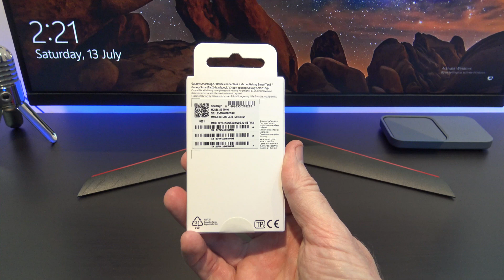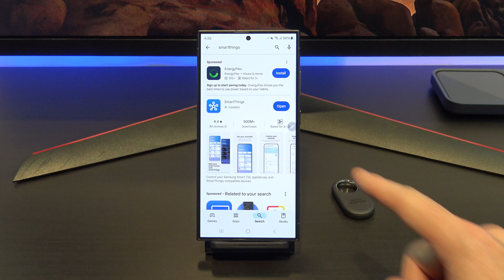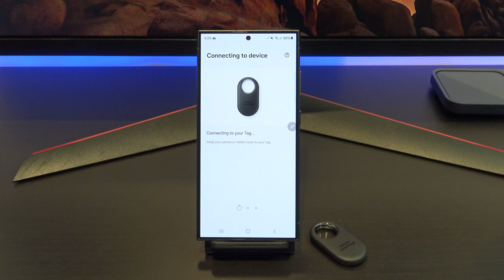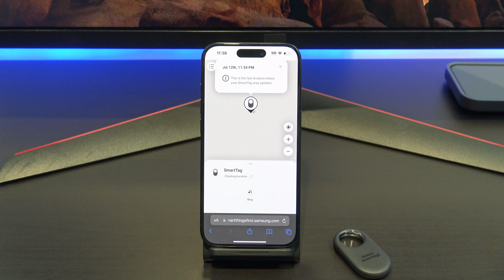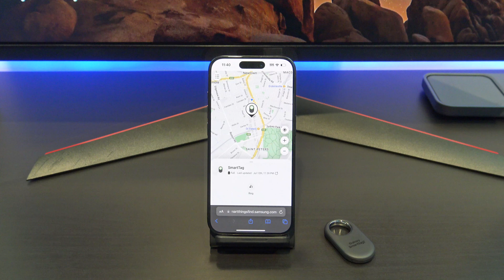How to Setup Samsung Galaxy Smart Tag 2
In this video we show you How to Setup Samsung Galaxy Smart Tag 2. We also explain how to eject the battery and get the smart tag 2 to work on iPhone or Google Pixel.

1. Introduction [0:00]
2. What's in the box [0:25]
3. How to eject the battery [0:35]
4. Smart Tag beep [1:00]
5. Setup Smart Tag 2 in Smart Things App [1:09]
6. Download Smart Things App [1:30]
7. Sign in with your Samsung account [1:40]
8. Add Smart Tag device to your account [1:53]
9.  Confirm your Smart Tag 2 by pressing the Tag button [2:18]
10. Set your Smart Tag 2 options like Power Saving Mode [2:48]
11.Check your Tag Location on any device iPhone or Pixel [3:19]
12. Wrap Up [3:59]